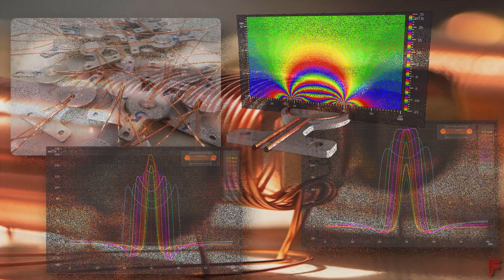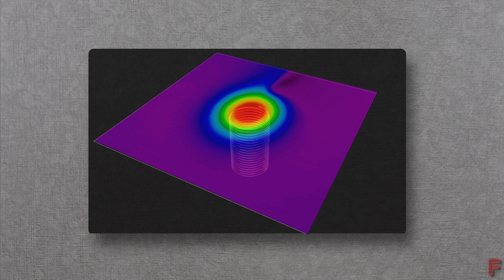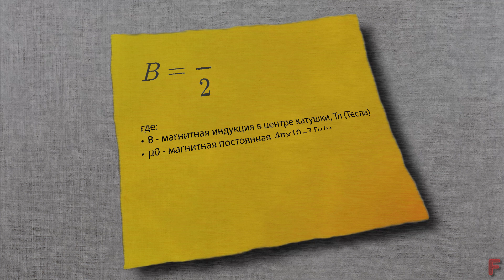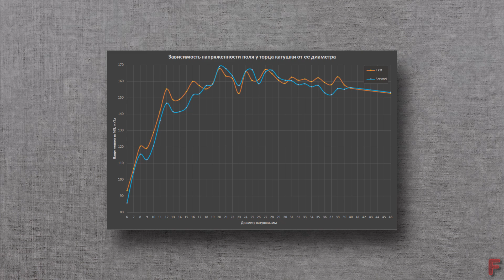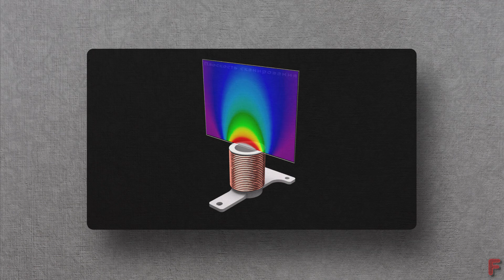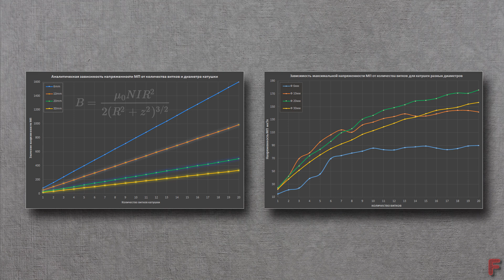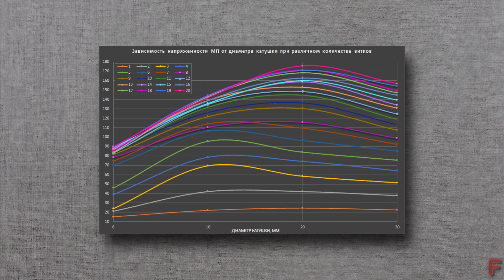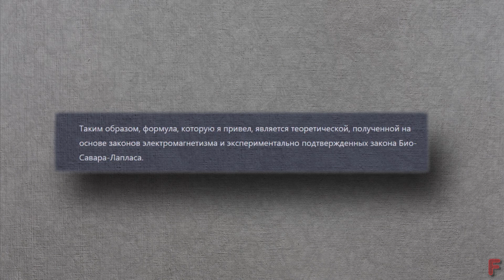M20. Магнитное поле катушек с током. Заметки о магнитостатике. ч 20.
20. Особенности структуры магнитного поля катушек с током.
Зависимость напряженности поля катушки от диаметра.  Зависимость напряженности поля катушки от числа витков.

00:13 Тема видеоролика
01:00 Школьные формулы расчета катушек
01:30 Исследование влияния диаметра катушки на напряженность ее поля
01:45 Конструкция используемых в опыте катушек
02:52 Распределение поля на плоскости над торцевой поверхностью катушки
03:22  Графики горизонтальных срезов напряженности  поля для катушек разных диаметров
04:55 Формула расчета напряженности из учебников физики
06:17 График аналитической формулы расчета напряженности поля катушки
06:27 Сравнение аналитического и экспериментального графиков  зависимости напряженности поля от диаметра
08:25 Зависимость напряженности поля катушки от расстояния до торцевой поверхности
09:56 Влияние количества витков на напряженность поля катушки индуктивности
10:10 Влияние числа витков на закон измерения напряженности поля катушки от расстояния
10:47 Сравнение аналитического и экспериментального графиков  зависимости
11:15 Изменение структуры поля в плоскости над торцевой поверхностью катушки в зависимости от количества витков
12:10 Сравнение аналитического и экспериментального графиков  зависимости напряженности поля катушки от  количества витков
12:34 Неравномерность кривой зависимости напряженности от количества витков
13:50 Зависимость напряженности поля катушки от диаметра при изменении количества витков
14:33  График разности между значениями напряженности при изменении количеств витков  на единицу для катушек разных диаметров
16:05 Общение с ИИ на тему формул расчета напряженности поля катушек.
17:20 Заключительные слова ролика

20. Features of the structure of the magnetic field of coils with current. The dependence of the field strength of the coil on the diameter.  The dependence of the field strength of the coil on the number of turns.

00:13 Video clip topic
01:00 School formulas for calculating the coils
01:30 Investigation of the influence of the coil diameter on the field strength
01:45 Design of coils used in the experiment
02:52 Field distribution in the plane above the coil end surface
03:22 Graphs of horizontal field strength for coils of different diameters
04:55 Formulas for calculating field strength from physics textbooks
06:17 Graph of analytical formula for calculating coil field strength
06:27 Comparison of analytical and experimental graphs of field strength vs. diameter
08:25 Dependence of coil field strength vs. distance to end surface
09:56 Effect of number of turns on field strength of inductance coil
10:10 Influence of the number of turns on the law of measuring the coil field strength from distance
10:47 Comparison of analytical and experimental plots of dependence
11:15 Changes of field structure in the plane above the end surface of the coil depending on the number of turns
12:10 Comparison of analytical and experimental plots of the coil field strength from the number of turns
12:34 Non-uniformity of the field strength vs. number of turns curve
13:50 Dependence of coil field strength on diameter with changes in number of turns
14:33 Graph of the difference between the tension values when changing the number of turns per unit for coils of different diameters
16:05 Communication with AI on the topic of formulas for calculating the field strength of coils.
17:20 Closing words of the video clip